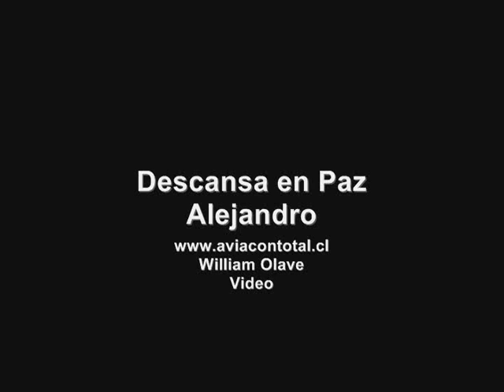Alejandro Maclean. Homenaje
Video tomado en Brasil en mayo de 2010. Alejandro Maclean en su MXS.
una forma de recordar a este gran piloto español que perdio la vida en agosto de 2010